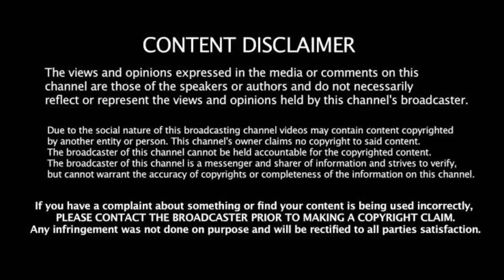IND vs WI 2nd Test: ருத்ரதாண்டவம் ஆடிய அஸ்வின்! எழுந்து நின்று தலைவணங்கிய வீரர்கள்! அபார உலக சாதனை!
Support frd's 🙏